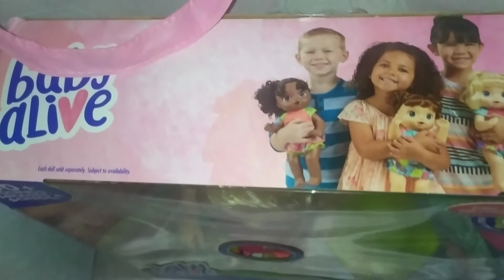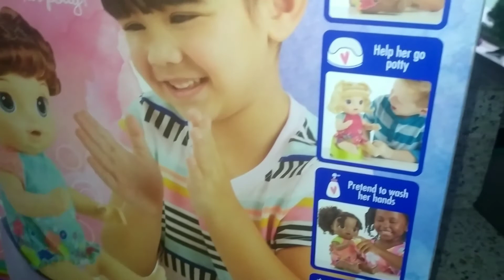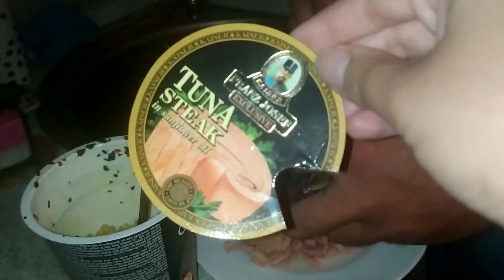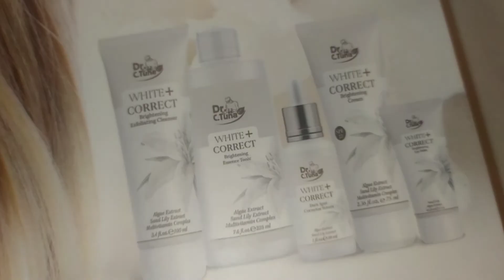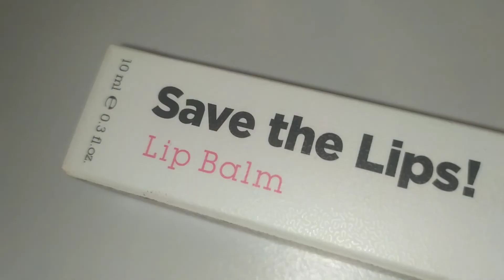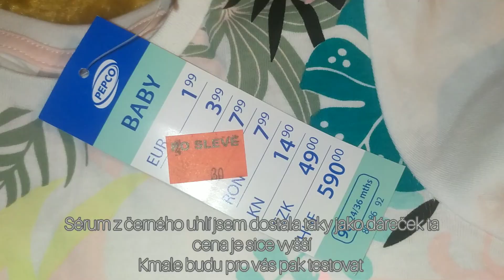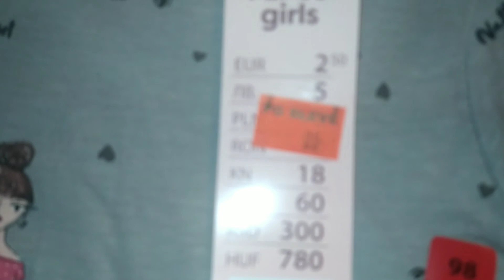VLOG #32 (Haul, nová kosmetika,naše dny)